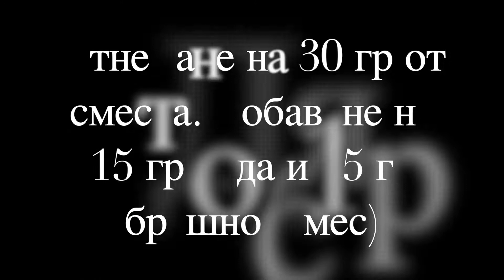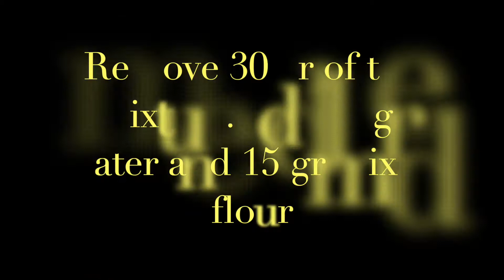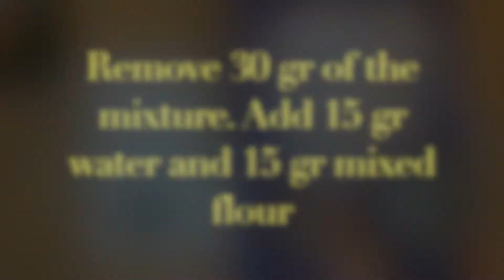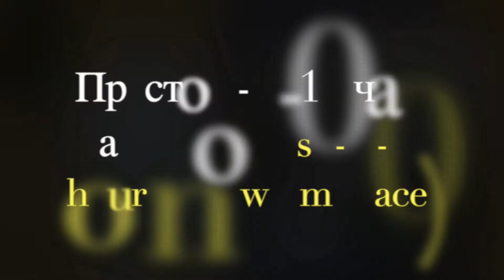Third day feeding sourdough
Как да си напрвим квас-майка за 5 дни - трети ден
How to create sourdough starter for 5 days - third day